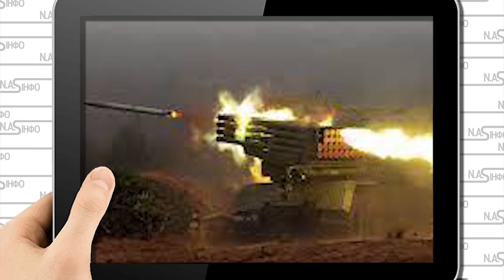30 хвилин тому! Колона автобусів у вогні - мобілізованих змело. Вибух - 100 тіл. Удар змів